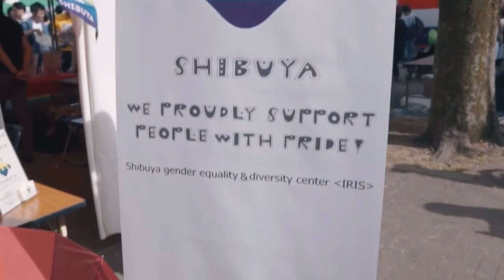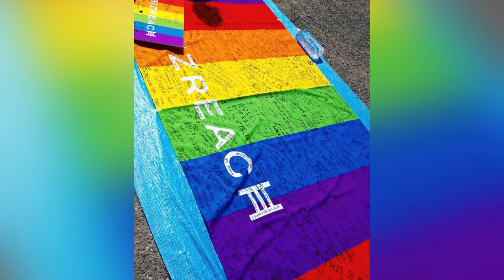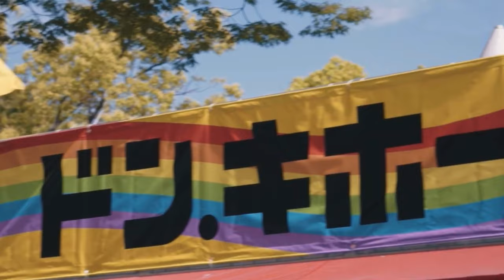RAINBOW PRIDE MARCH AT TOKYO JAPAN | LGBTQ 🌈 | V010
TOKYO PRIDE MARCH

It was my first time ever attending in a Pride March! In Philippines there is a pride march which is I really wanted to attend but never did because of my busy working sched. It was my first time and take note! My first time was in Tokyo, Japan! I feel like floating in the air 🇯🇵🏳️‍🌈🥺 I can't explain the exact feeling, all I know is that I feel so overwhelmed and so happy. Never felt this way before. I feel like at some point of my life, I was accepted by everyone who's saying "Happy Pride." I feel so out and loud. As you can see on my videos and in my photos I was wide smiling, I feel extremely, uncontrollably happy. Will never forget this experience. Bucket list check 💯

Thank you all who's supporting lgbtq. And to those who watch this video, THANK YOU SO MUCH! Hope to see you all in my next vlog.

FB Page: Live - Love - Vlog